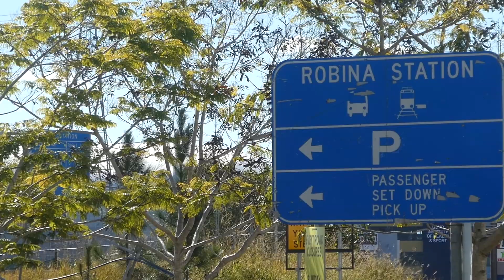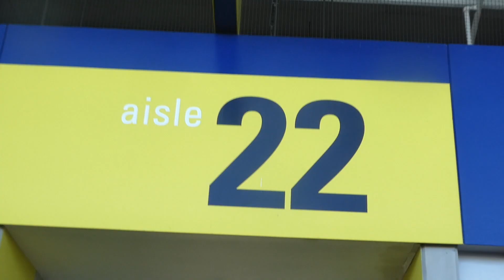WELCOME BACK TO GOLD COAST! | Gold Coast Titans v Melbourne Storm | Game Day Experience | NRL Vlog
WE'RE BACK BABY! In today's vlog, we head to Cbus Super Stadium on the Gold Coast for a TOP v BOTTOM clash between the Gold Coast Titans and Melbourne Storm! Check it out as we head along to soak up the atmosphere, talk NRL with the fans, have some fun, Live Game Reactions + EXCLUSIVE interviews with Gold Coast Titans stars Nathan Peats & Jai Whitbread!

- Song: Randolph - Roll the Dice ft. Quadeca (Official Audio)

- Song: Khamix - Exura (Magic Free Release)

- Song: Romen Jewels - In The City (ft. Raddix & T-Roc)